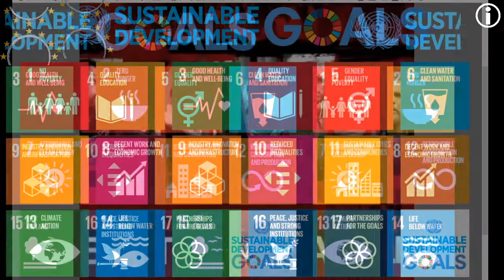AlterMONDialismo 30 novembre 1999: Battaglia di Seattle contro la conferenza OMC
1999 Scontri di Seattle per la conferenza OMC ** 30 novembre ** RAI storia accadde Oggi

:wikipedia: Scontri di Seattle per la conferenza OMC del 1999
Gli scontri di Seattle per la conferenza OMC del 1999 si verificarono durante delle manifestazioni nate in concomitanza allo svolgimento conferenza dell'Organizzazione mondiale del commercio (OMC) nel 1999, programmata per definire il punto di partenza di un nuovo ciclo di scambi commerciali.
Gli avvenimenti presero piede il 30 novembre 1999, quando l'OMC si è riunita presso il Washington State Convention and Trade Center a Seattle, Stati Uniti.
I negoziati furono rapidamente oscurati dalle massicce proteste organizzate al di fuori degli edifici in cui erano presenti i delegati di molti paesi stranieri.

Le proteste diedero inizio a quella che divenne la seconda fase del movimento anti-globalizzazione negli Stati Uniti.

Il numero dei dimostranti, anche secondo le stime più basse, fu indicato in oltre 40.000 persone, superando qualsiasi dimostrazione precedente avvenuta negli Stati Uniti nei confronti di un vertice mondiale portato avanti da una delle organizzazioni generalmente associate all'economia globale (come l'OMC, il Fondo monetario internazionale (FMI), (o la Banca Mondiale).
Gli eventi sono a volte indicati anche come la "battaglia di Seattle"

:wikipedia es: Contracumbre de Seattle
Las manifestaciones contra la cumbre de la OMC en Seattle fueron las manifestaciones sucedidas entre el 29 de noviembre y el 3 de diciembre de 1999 donde miles de personas convocadas principalmente por sindicatos, organizaciones comunistas, ecologistas, profesionales, anarquistas, y personas comunes, se movilizaron en las calles de Seattle contra la Organización Mundial de Comercio (OMC) hasta hacer fracasar la llamada Ronda del Milenio, todo al margen de cualquier partido político.

Están consideradas como el inicio de una nueva etapa del movimiento antiglobalización, a partir del cual han tenido lugar protestas masivas en todas las cumbres de la OMC.

La mayor manifestación, conocida como Batalla de Seattle, tuvo lugar el 30 de noviembre. Según el departamento de policía de Seattle esta manifestación contó con 40.000 participantes aproximadamente.

:wikipedia fr:
Les manifestations de Seattle, appelé aussi émeutes de Seattle ou encore bataille de Seattle, désigne un mouvement de protestation qui a eu lieu les 29 et 30 novembre 1999 à Seattle, à l'occasion d’un sommet de l'Organisation mondiale du commerce (OMC).

Les négociations ont rapidement été éclipsées par l'ampleur des protestations, qui ont regroupé environ 40.000 manifestants.

Le sommet, qui devait permettre le lancement d'un nouveau cycle de négociations commerciales appelé « Le cycle du millénaire », s'achève prématurément en raison d'une mauvaise organisation et d'une gestion controversée des manifestations.

Avec des méthodes d'action directe, les mouvements altermondialistes parviennent pour la première fois à un tel résultat avec une couverture médiatique aussi importante.